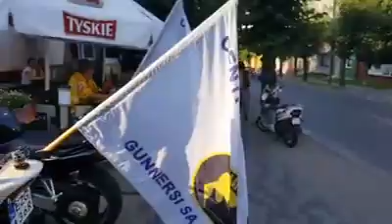PRZYWITANIE W OZORKOWIE PO POWROCIE Z EUROPY